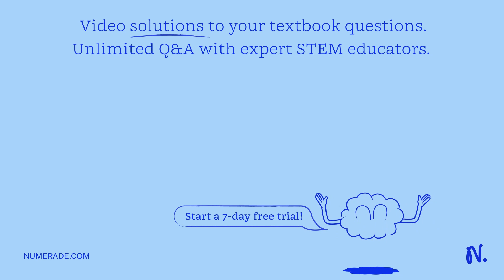As animals get bigger their internal volume increases faster than their surface area True False